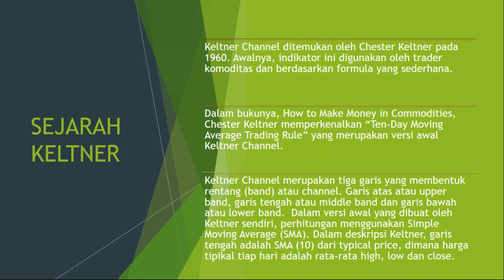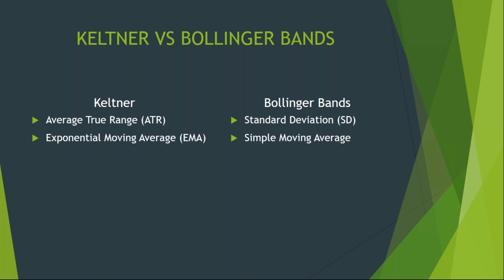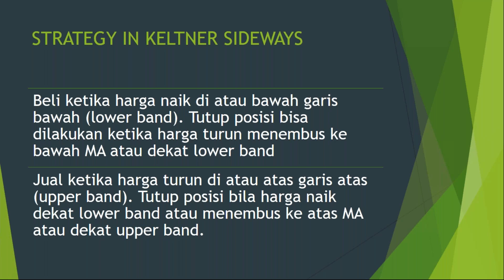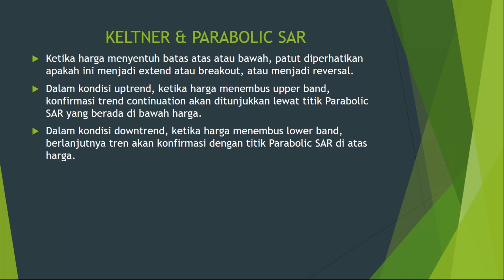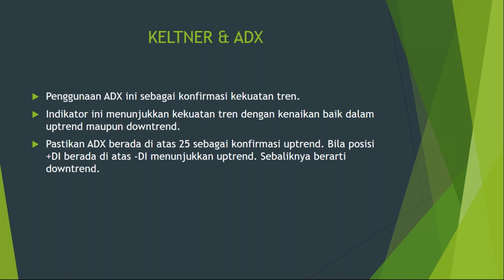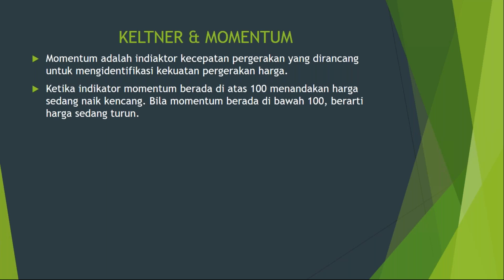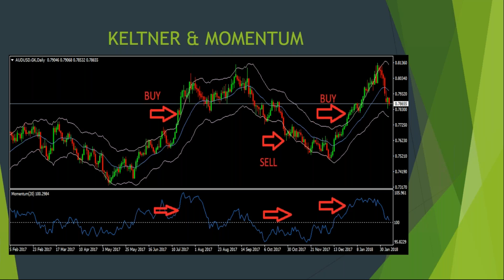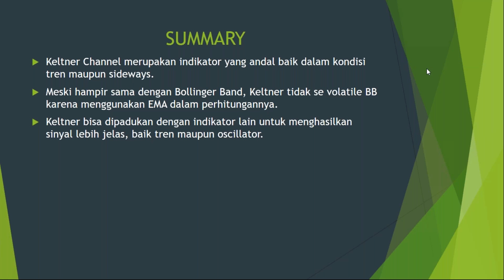Trading Menggunakan Indikator Keltner Channel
Dalam webinar kali ini kami akan mengajak Anda mengenal dan mempelajari indikator Keltner Channel.

Materi dalam webinar ini,
- Pengenalan Indikator Keltner
- Fungsi dan penggunaan Keltner Channel
- Mengkombinasikan Keltner dengan indikator lain

Tingkatkan kemampuan trading Anda bersama seri Webinar dari GKInvest.